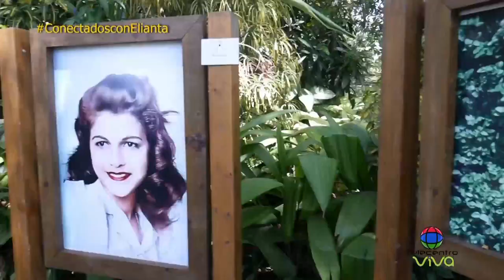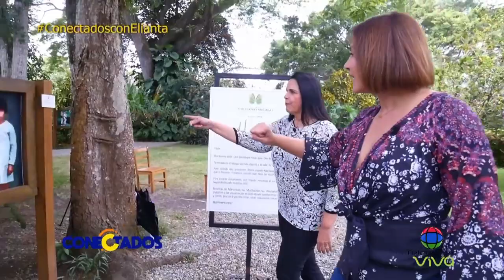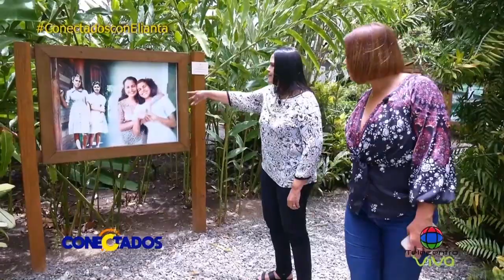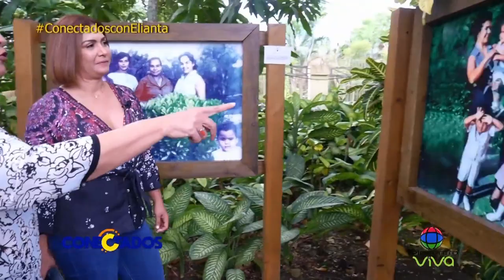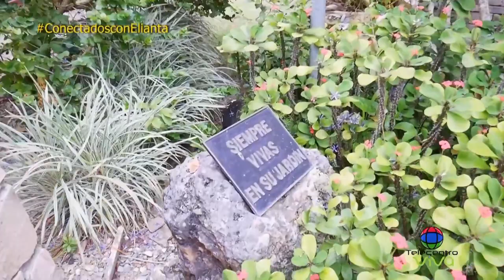Paseo por la vida de tres heroínas de la patria | Conectados con Elianta